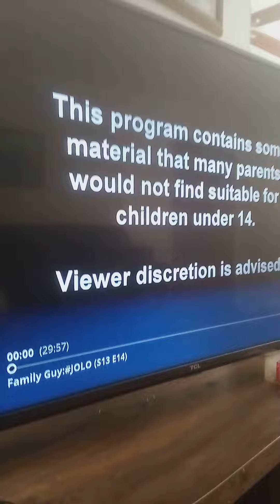family guy theme songs mix